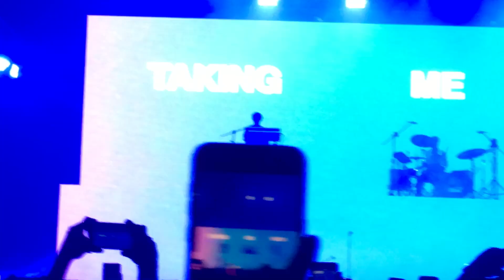Lany Live In Manila 2019: Taking Me Back